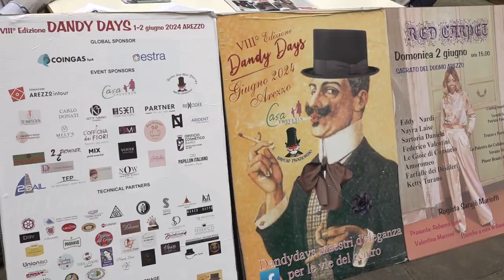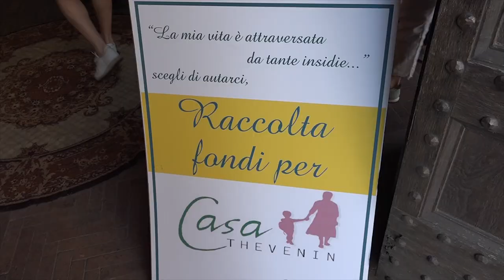Ad Arezzo i maestri d’eleganza da tutta Europa: tornano i DandyDays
Ad Arezzo i maestri d’eleganza da tutta Europa.
I Dandydays sono pronti a tagliare il nastro dell'ottava edizione,  di scena l’1 e il 2 giugno 2024 in concomitanza con la 56ma edizione della Fiera Antiquaria di Arezzo.